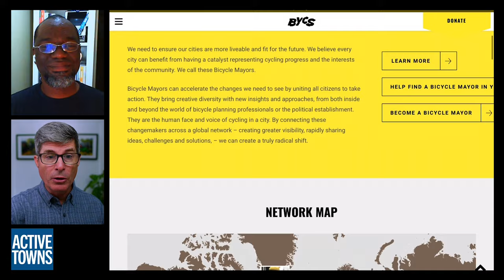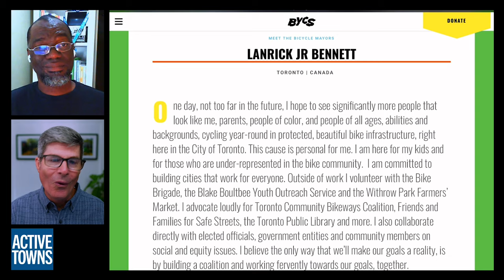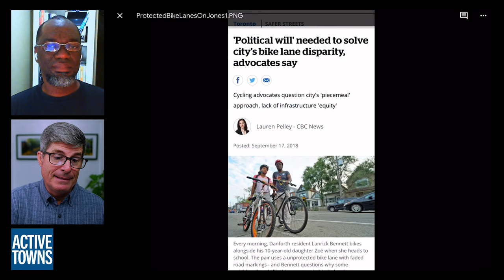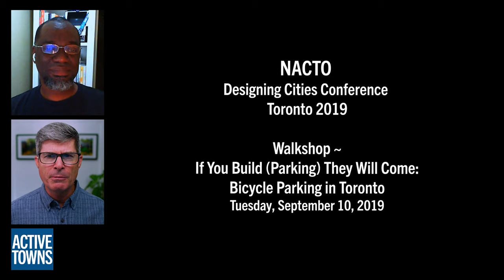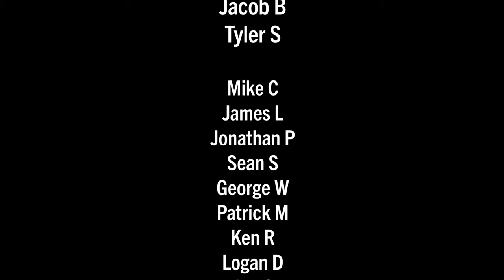Doing it for the kids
In Ep 144, I connect with Lanrick Bennett, Jr., Toronto's first Bicycle Mayor, who says he advocates for safer streets for his children. He wants them, and everyone for that matter, to be able to ride a bike safely to meaningful destinations across the city to meet their daily needs.

The Bicycle Mayor is part of a global community engagement initiative run by the BYCS organization in based in Amsterdam.

Video timeline:
0:00:00 Cold open
0:01:27 Start of episode
0:04:03 BYCS Bicycle Mayor program
0:07:3 1 BIPOC representation in safe streets advocacy
0:10:12 Bicycle Brigade intro
0:14:15 On-the-ground challenges
0:17:55 Zoe's appeal for safer streets
0:23:45 Ghost ride set up
0:30:00 Imbalance in infrastructure
0:35:11 Rolling down Destination Danforth
0:36:57 Bike for Brain Health ride
0:42:38 Overcoming business resistance to bike lanes
0:46:50 Getting employers to encourage active commutes
0:57:00 Creating beautiful places to ride
0:59:00 Lanrick's closing remarks

- This is what allowed Destination Danforth to happen. A 36 hour 'What If" pop up project. What if we created a complete street?
- Lanrick talking about the ActiveTO bike lanes and CafeTO patio spaces on Danforth Avenue in Toronto
- A message from BikeTO’s Jackson Bennett to his elected officials BUILD THE GRID!